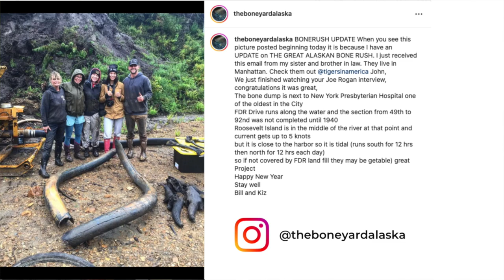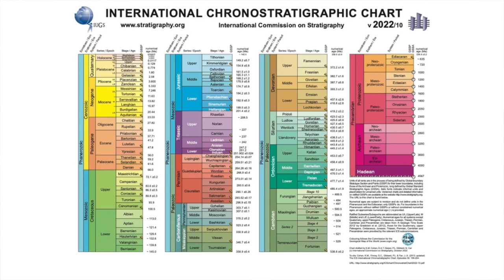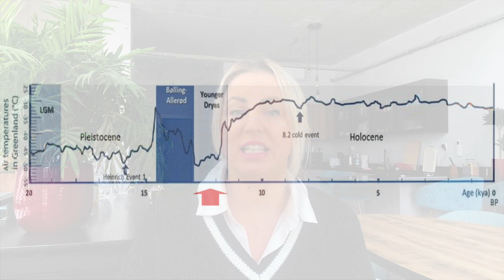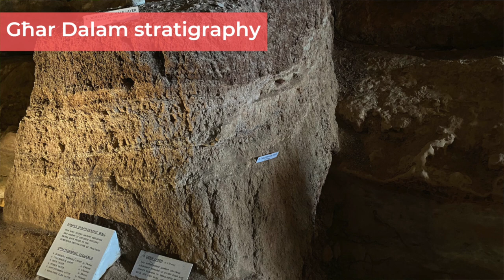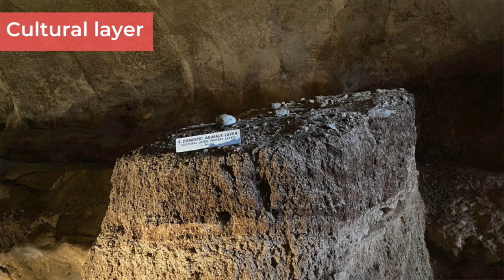Are These ICE AGE Bones Proof Of An Ancient CATASTROPHE?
Mass extinctions of fauna are known to have occurred towards the end of the last Ice Age, especially during the transition from the Pleistocene to the Holocene. Palaeontologists attribute these extinctions to over hunting by humans, as well as the changes in temperature that took place then. However, there are many researchers to who think that sudden catastrophes connected to the strange period of cooling labelled the Younger Dryas Period, may be to blame.

In this video I discuss the Boneyard Alaska, made famous on Joe Rogan's podcast, as well as the caves and fissures containing fossilised Ice Age fauna in Malta. Do these sites and many others hold additional clues as to what happened on the planet towards to the end of the last Ice Age? This is one of my favourite research topics!

✨  REFERENCES

Fabri, N. (2007). Għar Dalam. The cave, the museum and the garden. Santa Venera: Midsea Books.

Gatt, M. (2015). The Maltese Islands during the Quaternary. A holistic review of known terrestrial Pleistocene to Holocene sites and a new faunal complex scheme for Malta, University of Malta, Msida.

Prampolini, M., Foglini, F., Biolchi, S., Devoto, S., Angelini, S. and Soldati, M., 2017. Geomorphological mapping of terrestrial and marine areas, northern Malta and Comino (central Mediterranean Sea). Journal of Maps, 13(2), pp.457-469.

Spratt, T. A. B., (1867). On the Bone-Caves near Crendi, Zebbug, and Melliha, in the Island of Malta. Quarterly Journal of the Geological Society, vol. 23, pp. 283-297.

✨  MUSIC CREDIT

✨  PHOTOGRAPH CREDITS

Chart showing the Pleistocene to Holocene transition, credit: Platt, D. E., et al.
Palaeogeography of the Maltese archipelago during the LGM, credit: Prampolini, M., in the paper referenced above.

Bone displays at Għar Dalam, credit: Frank Vincentz

Other
Screenshots taken from @boneyardalaska Instagram

Stratigraphic chart, credit: Cohen, K.M., Finney, S.C., Gibbard, P.L. & Fan, J.-X. (2013; updated) The ICS International Chronostratigraphic Chart. Episodes 36: 199-204.